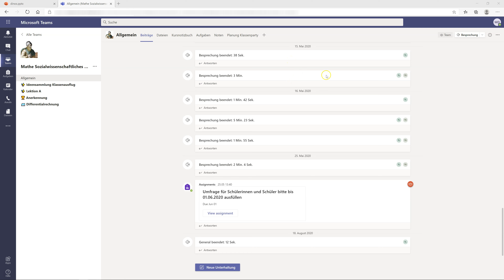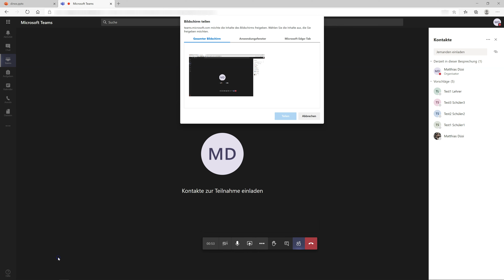Präsentation in Teams Besprechung teilen: 1. via Browser-Tab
Wie kann ich meine Präsentation oder eine andere Datei in einer Teams Besprechung teilen? In diesem Video schauen wir uns an, wie wir eine Datei bzw. online Anwendung wie PowerPoint aus dem Browser-Tab in einer Teams Besprechung teilen können.

Ich habe sowohl meine PowerPoint, als auch Teams im Browser, hier im Edge Chromium, geöffnet. Ich gehe in mein Team, bzw. in meine Klasse, in der ich nun meinen online Unterricht per Video als Teambesprechung abhalten möchte und starte die Besprechung.

Tipps und Tricks für Microsoft Office 365 und Teams für Deine Schule.

Dieses Tutorial ist Bestandteil der Reihen